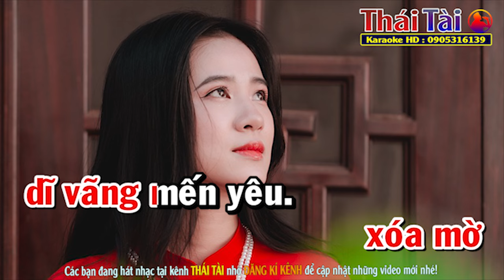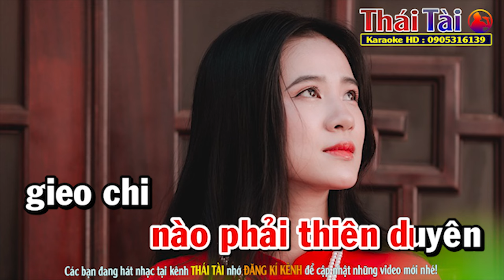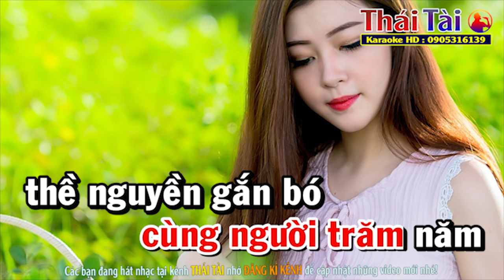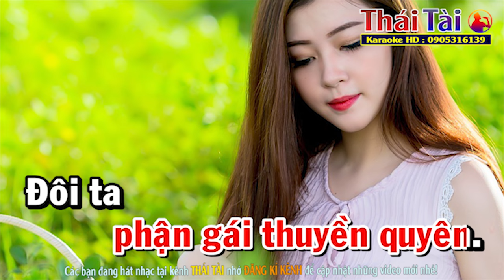Phận Gái Thuyền Quyên Karaoke Tone Nữ - Beat Thái Tài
►Bài hát : Phận Gái Thuyền Quyên
►Sáng tác : Nguyên Thảo & Giao Tiên
❖▬▬▬▬▬▬▬▬▬▬ஜ۩۞۩ஜ▬▬▬▬▬▬▬▬▬▬❖